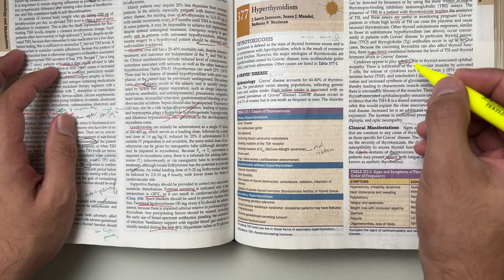How I Memorized Everything in Medical School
Track your sleep, movement, and recovery metrics with the Ultrahuman Ring AIR and use the code KARLAVILLO30 to get 30% off + free 3 months of UltrahumanX plan (Care plan + Ring insurance) (until 31st December) Hey, friends! In this video, I will tell you the memorization technique that I used in medical school and during my pre-med (Bachelor of Science in Nursing) which helped me remember more of everything.

WHO AM I:
My name is Karl. I did my residency training in Internal Medicine at the Philippine General Hospital. I am also a lecturer at Topnotch Medical Board Prep. I make videos about medicine, study techniques and productivity tips.

Time codes

0:00 Intro
1:02 General Overview
1:20 Caveats
1:37 Memory Palace